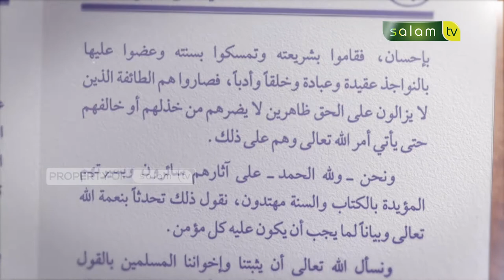Iman Kepada Nama dan Sifat Allah - Ustadz Dr. Abdur Rasyid, M.Pd.I / Eps. 25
💳 Bantu Operasional Dakwah @salamtelevisi :
| Bank Muamalat
| Kode 147
| an. Salam TV Peduli